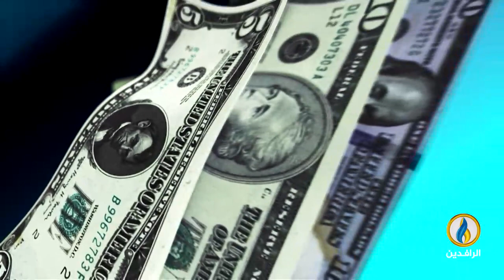أبرز الأخبار الاقتصادية على قناة_الرافدين ليوم الأربعاء في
تقديم:
عمار الشاعر